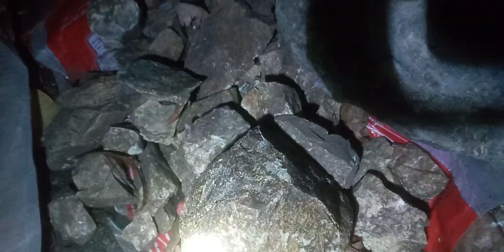htm found 6 feet deep undergound tannel .